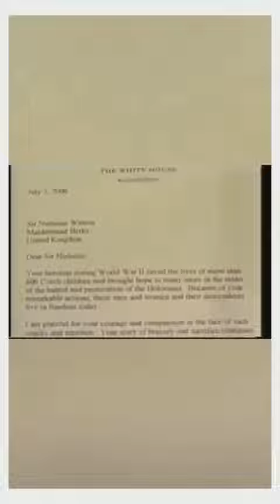⚜️ A história emocionante do senhor que salvou 669 vidas 🤰🤱👨‍👩‍👧‍👦⚜️ VEJAM